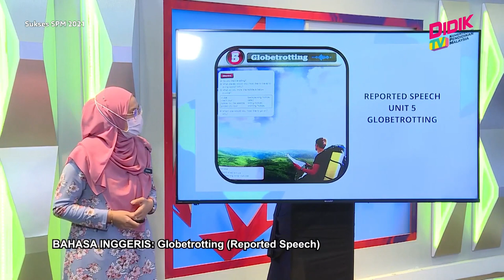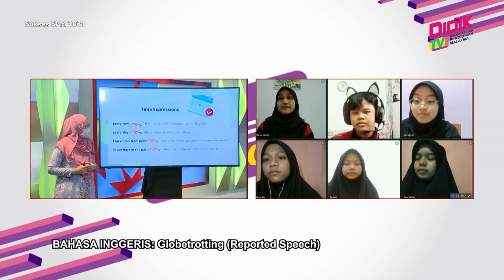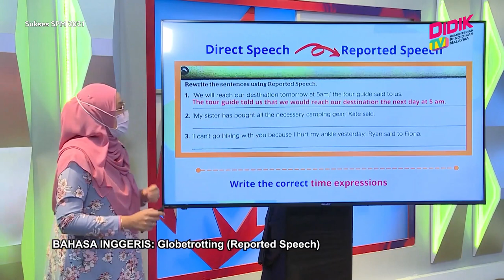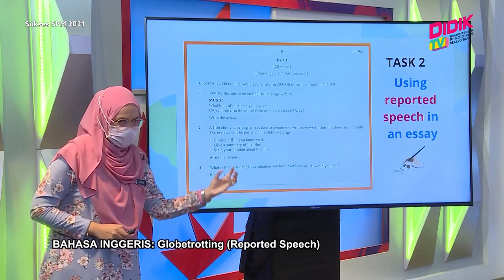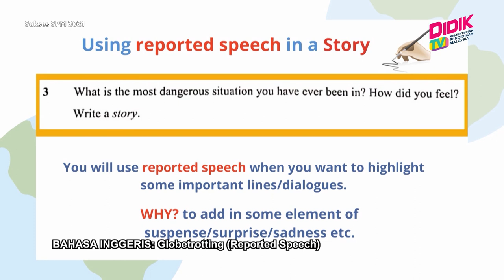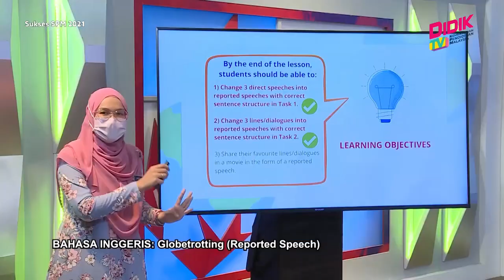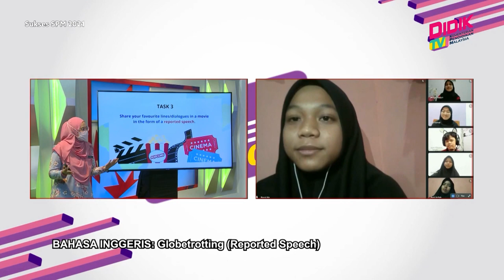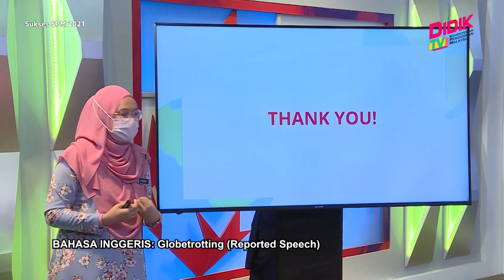Sukses SPM (2021) | Bahasa Inggeris: Globetrotting (Reported Speech) [R]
Sukses SPM 2021 membincangkan teknik-teknik yang boleh diguna pakai dalam menjawab soala Bahasa Inggeris: Globetrotting (Reported Speech) [R]

 Guru: Faeizah Ayuni Jamil